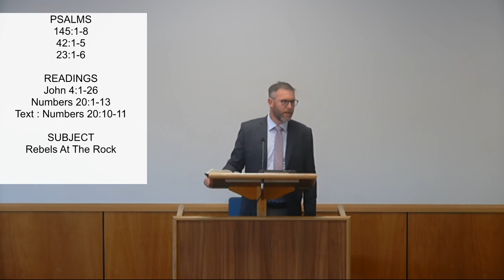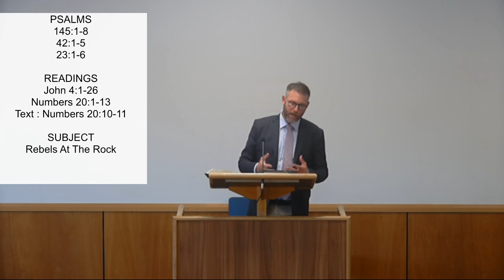Rebels at the Rock. I Peters